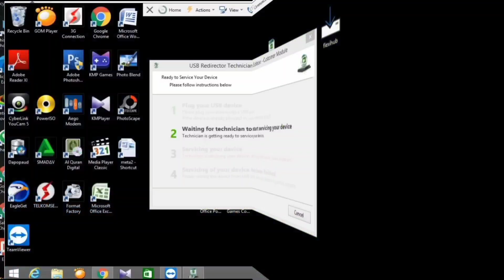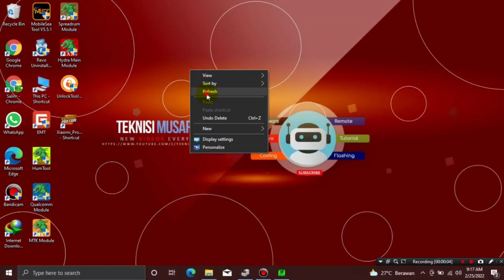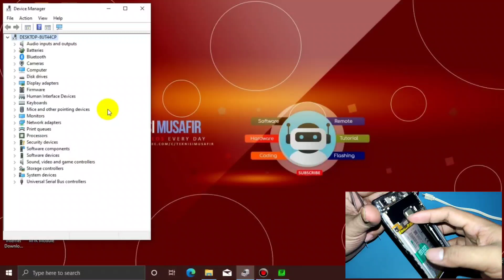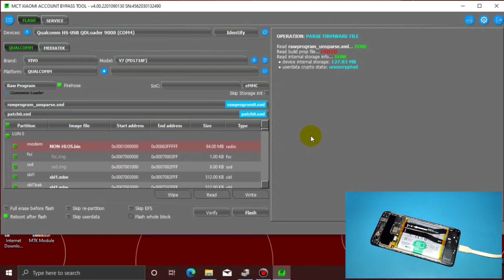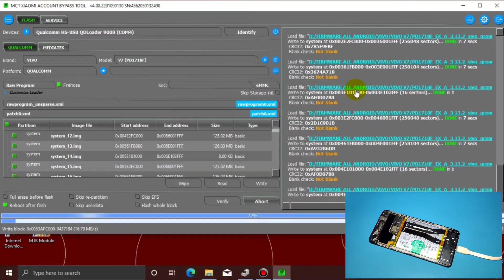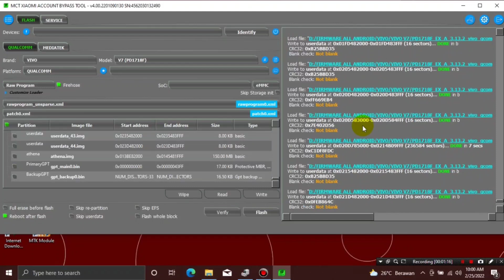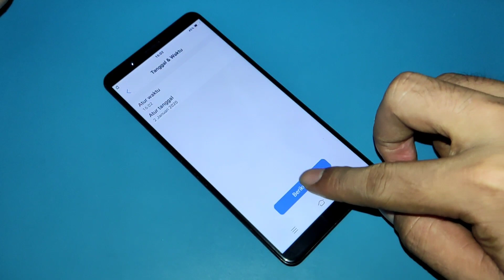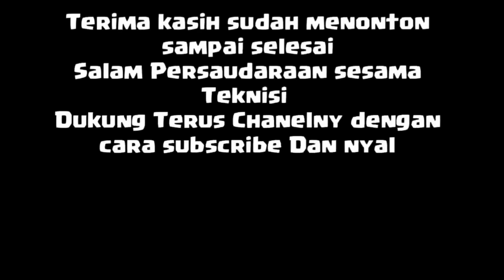Tutorial Flash Vivo Quallqomm V7 (PD1718F ) With MCT Tool V 4.0 ( Tool Geratis Suport All Windows )